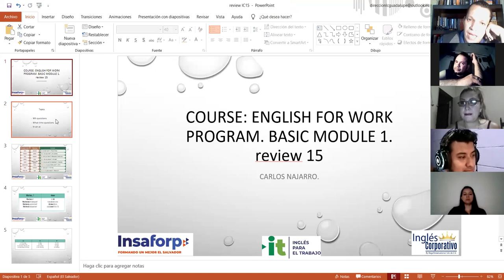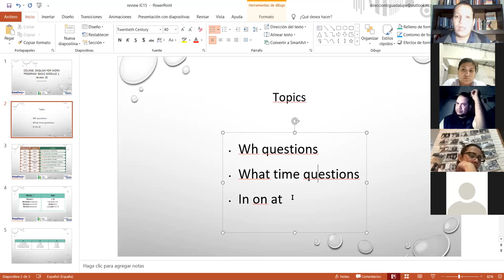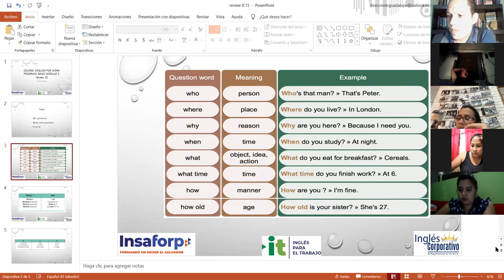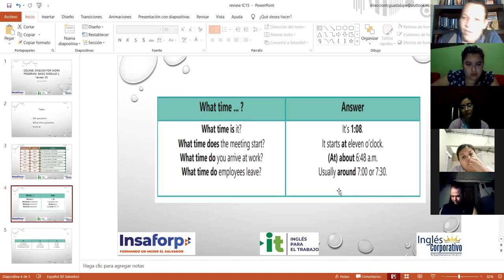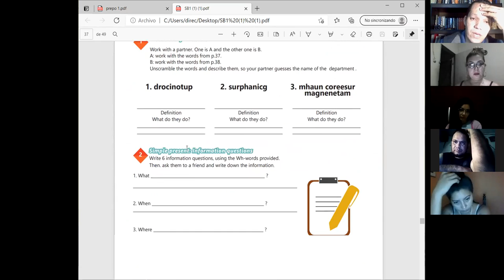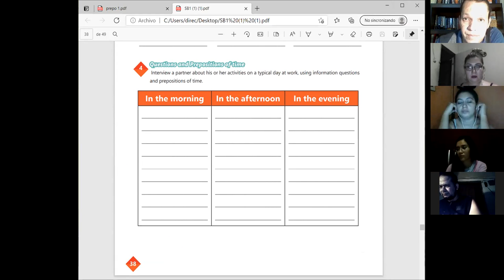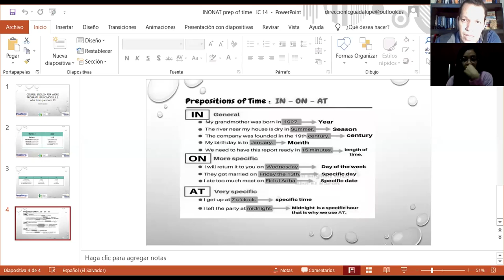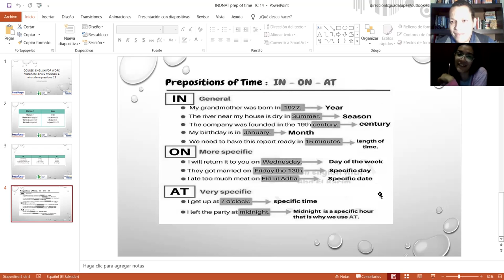Ingles Corporativo-Videoconferencia #15 Vocabulary practice